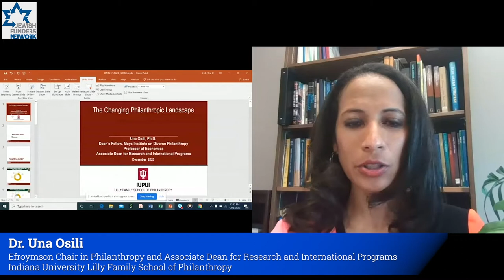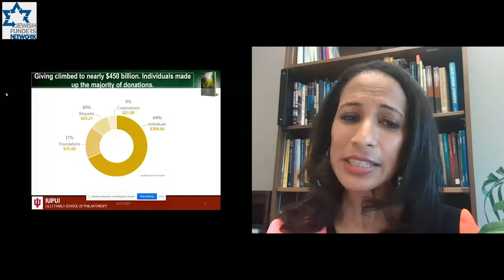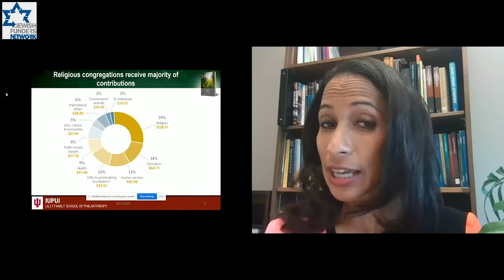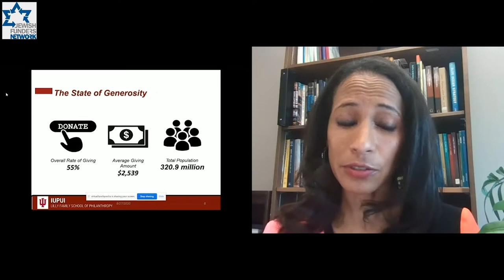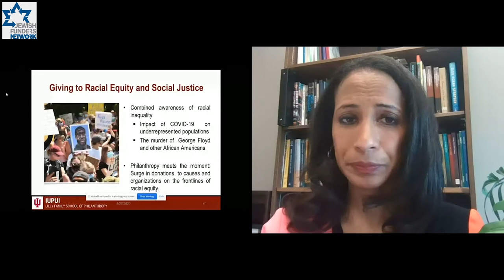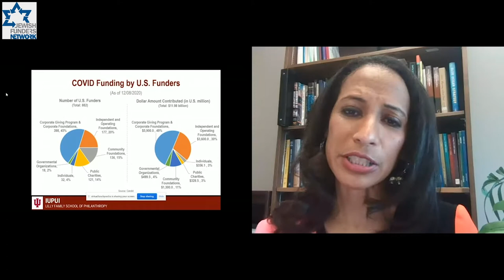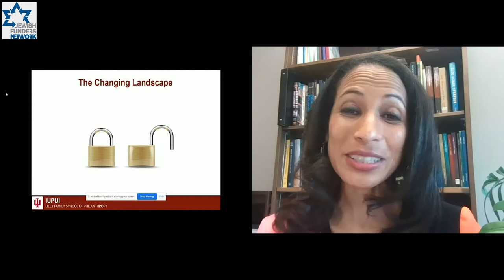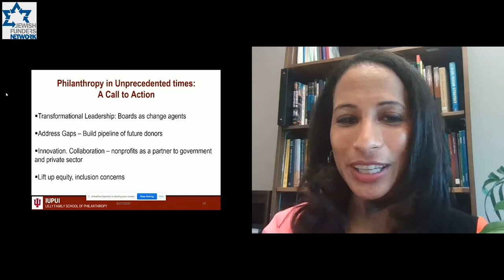When the Smoke Clears Welcome & Opening Plenary (JFN West conference, Dec. 8, 2020)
Opening Plenary: Inspiring Philanthropic Growth in the Face of Crises. A Time of Expanding Need and Constricting Resources

The Big Picture: Philanthropy During Crisis  (Dr. Una Osili_

Philanthropic Responses - What We Saw, What We Learned, and What We Will Carry Forward… or Not:  A conversation with Una Osili, Rachel Levin and Alexandra Shabtai, moderated by Andrés Spokoiny